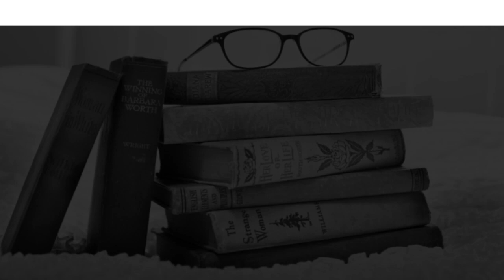Best Schools in Melagaram, Tamil Nadu CBSE, Govt, Private, International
Must Watch.. Best Schools in Melagaram - CBSE, Govt, Private, International

Best Schools in Melagaram
Emmanuel Matric Higher Secondary School
ESAKI VIDYAASHRAM CBSE SCHOOL
I.C.I BOYS HR SEC SCHOOL,TENKASI
M.K.V.Kandasamy Nadar Mr Hr Sec School
Nehru High School
Oxford School
Ramaswamy Pillai Hr.Sec School
Seventh-Day Adventist Matriculation Higher Secondary School
Sri Parasakthi Vidyalaya - CBSE
St.John's Matric Hr.Sec.School
Subash Matric Higher Secondary School

This is not the listing of Top Schools in Melagaram, it's the list of best Schools in Melagaram as per the ratings given by our users.